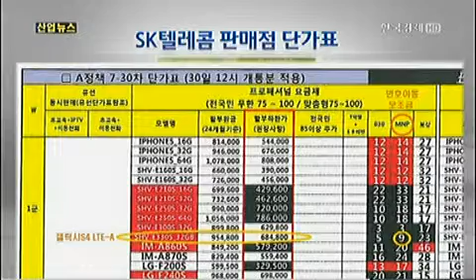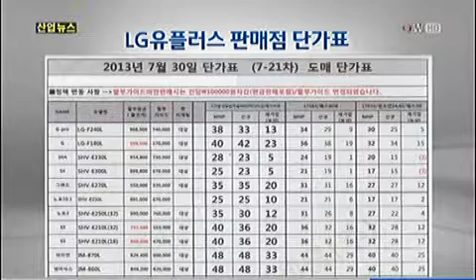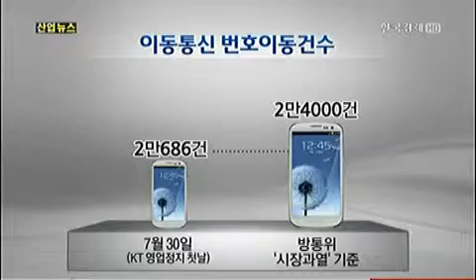방통위 비웃는 불법보조금 `기승`_2013년 8월 1일